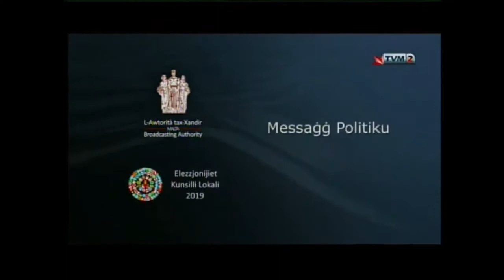Adrian Zammit Documentary The Voice of Marsa